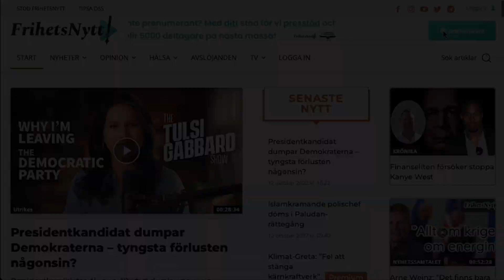Vinnarna av Svenska journalistpriset och Svenska författarpriset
Utdelningen av Svenska journalistpriset och Svenska författarpriset hölls på den senaste Svenska Bok- & Mediemässan i Stockholm.

Svenska Journalistpriset kan tilldelas den nyhetsförmedlande aktör – journalist eller företag – som under året gjort de mest framstående gärningarna för sanning och upplysning.

Svenska Författarpriset kan tilldelas den författare som under året gjort de mest framstående gärningarna inom litteratur av betydelse för svensk samhällsutveckling.

Våra sociala medier:
swebbtube.se/a/frihetsnytt/video-channels